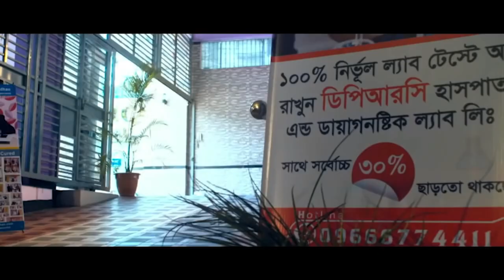স্ট্রোক জনিত কারনে প্যারালাইসিস রোগী সুস্থ হওয়ার পর রোগীর মুখে অভিব্যক্তি শুনুন। Stroke & Paralysis